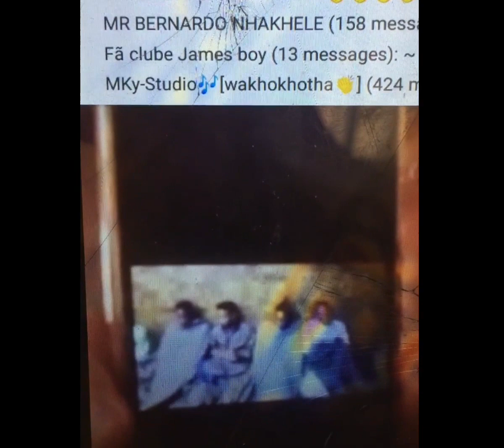DJ mussothua Ali avatxayi vale jele ( Natura t.t.p 85 )